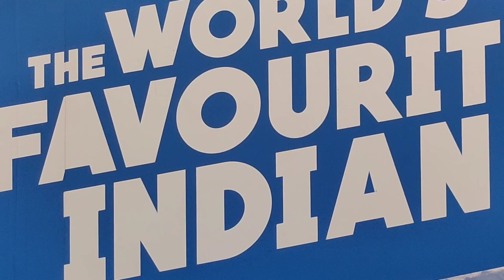Ns125 || Bajaj NS 125 Cinematic shot || Harsh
For any query related to Bajaj Bikes contact

      TARA MOTORS
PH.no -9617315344